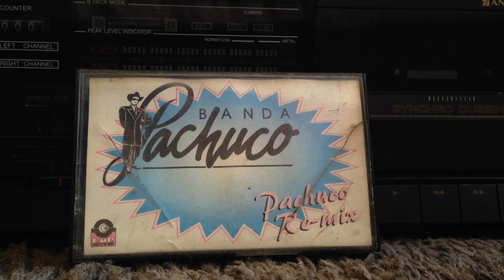Banda Pachuco: Pachuco Re-Mix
Banda Pachuco...Mari La Orgullosa...1994" Tambien tengo otro remixes de otras bandas como Banda Toro y Banda Superbandido del año 1994.